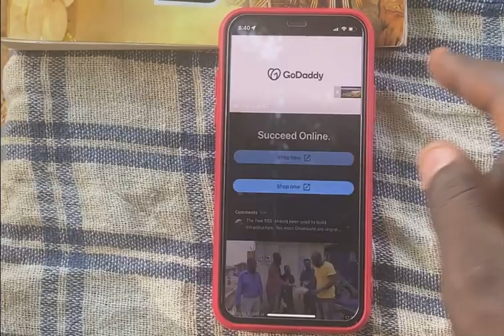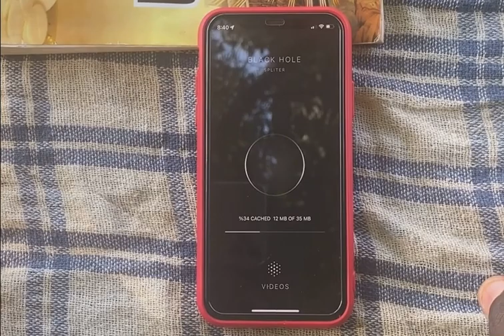How to download YouTube videos on iPhone 2022/2023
This is the easiest method to download videos from YouTube, Facebook, tiktok or any website into your photos app on iPhone.

App link